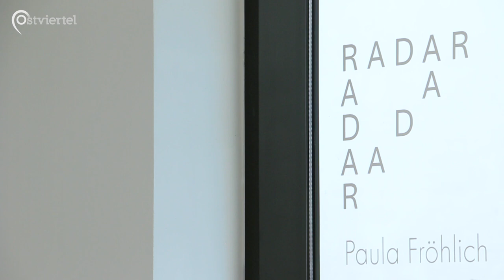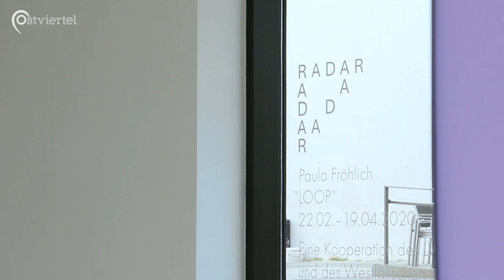RADAR im Westfälischen Kunstverein | Ostviertel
Seit 2015 stellen das LWL-Museum für Kunst und Kultur sowie der Westfälische Kunstverein in einem Kooperationsprojekt junge Künstler*innen aus Münster und Umgebung vor, die ihnen neu auf dem RADAR erschienen sind. Dabei steht das Experimentieren, Scheitern und Erproben beim Erstellen neuer Kunstwerke im Vordergrund. Die Ausstellungsstücke, die im gemeinsamen Schauraum zwischen den Gebäuden der beiden Institutionen präsentiert werden, sollen so einen Einblick in den kreativen Prozess der aufstrebenden Künstler geben. Die aktuelle Ausstellung von Paula Fröhlich ist noch bis zum 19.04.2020 zu sehen.

Ein Beitrag von Sebastian Wessel